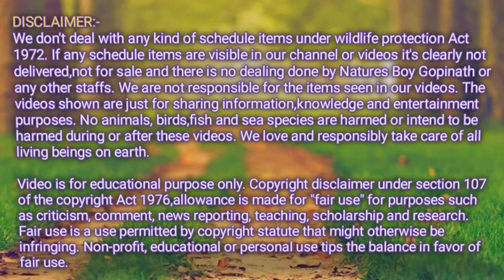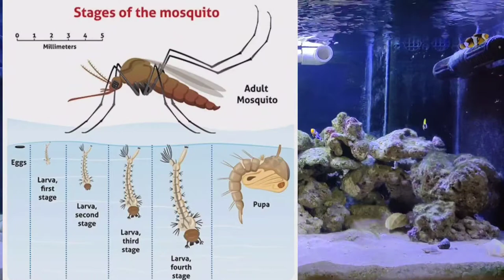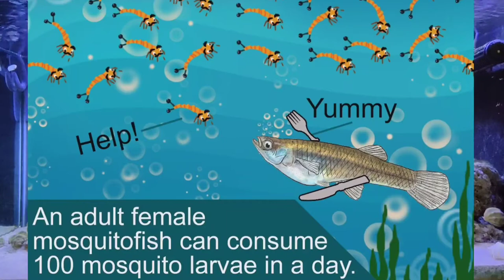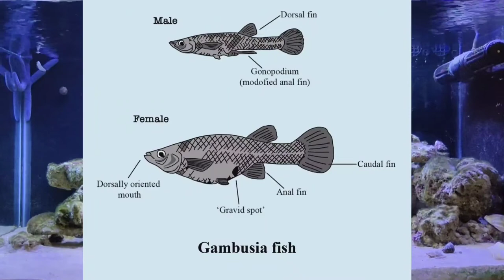Can Mosquito Larvae Eating 'Fish' Help Control Dengue Outbreak In Uttar Pradesh India (In Hindi)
Can Mosquito Larvae Eating 'Fish' Help Control Dengue Outbreak In Uttar Pradesh India (In Hindi / Urdu)

Hi friends my self gopinath mahasuar i am from odisha aaj ham janenge kia mosquito fish se dengue ko control kia ja sakta he